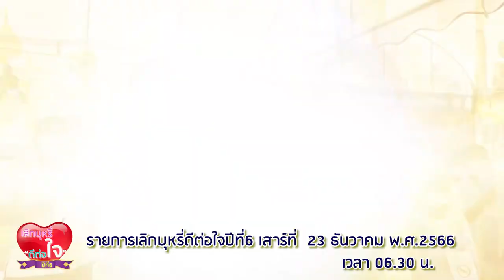โปรโมทรายการเลิกบุหรี่ดีต่อใจปีที่6 23-12-66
รายการเลิกบุหรี่ดีต่อใจปีที่6  ออกอากาศทุกวันเสาร์ เวลา 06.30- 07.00 น. ทาง ททบ.5